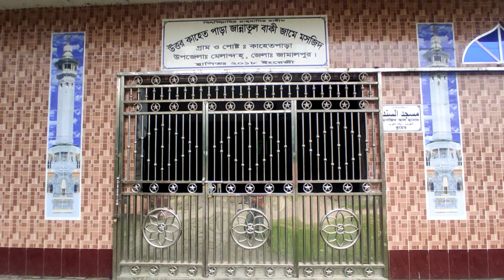আমাদের গ্রামে কি আছে? | অনেক দিন পর গ্রামে গেলাম | Jamalpur | Village Vlog Video | Travel Vlog 2022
আমাদের গ্রামে কি আছে? | অনেক দিন পর গ্রামে গেলাম | আমার পুরনো স্মৃতি Village Vlog Video! Travel Vlog | Vlog 5 | Rifat Hasan Vlogs